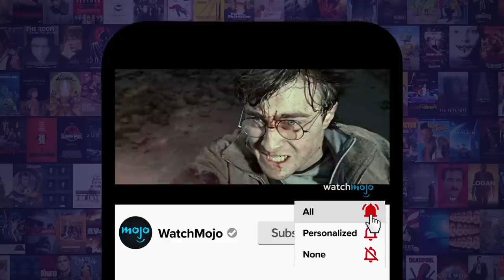Top 10 Best Keanu Reeves Movies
These movies are essential viewing for all Keanu Reeves fans! For this list, we’ll be looking at amazing movies where Keanu shone as the star, and films where - despite limited screen time -  he stole the show. Our countdown includes "Constantine”, "The Matrix", “John Wick: Chapter 3 – Parabellum”, and more!